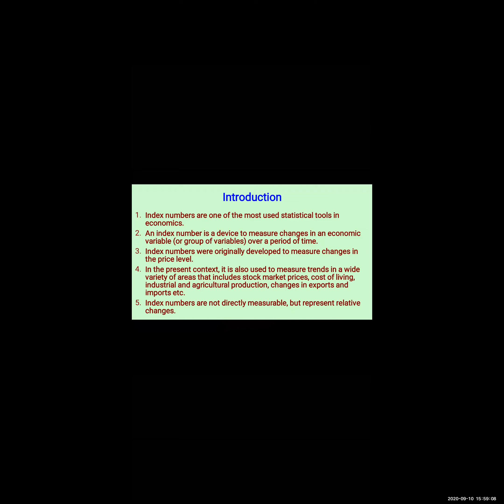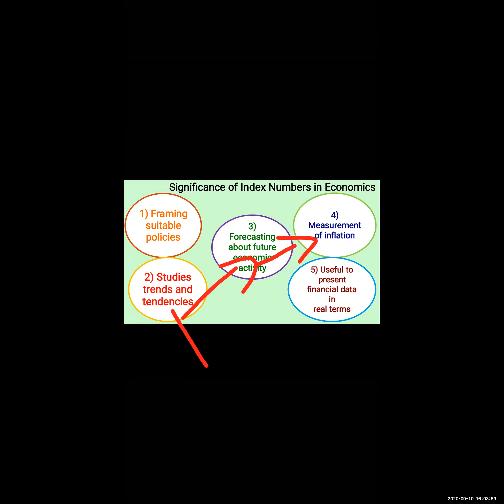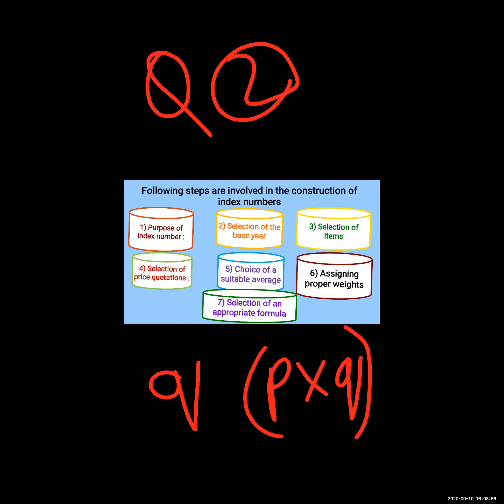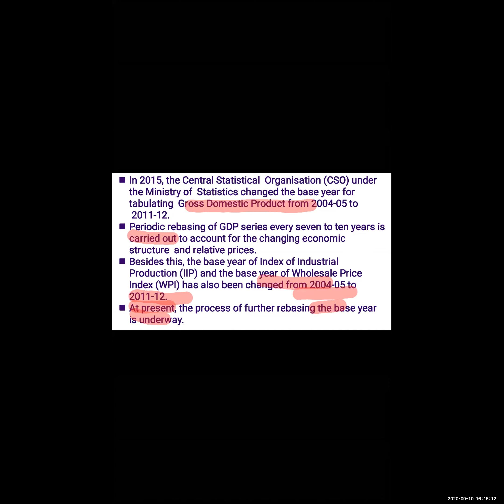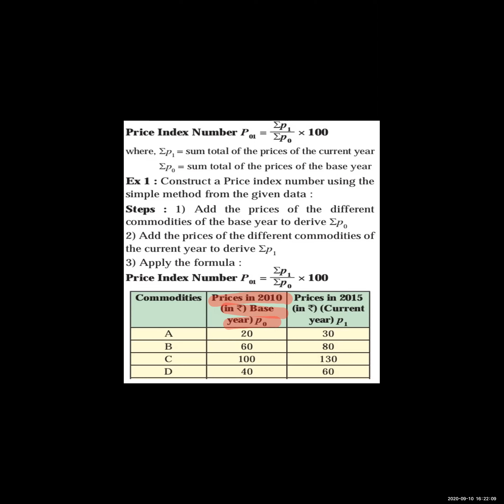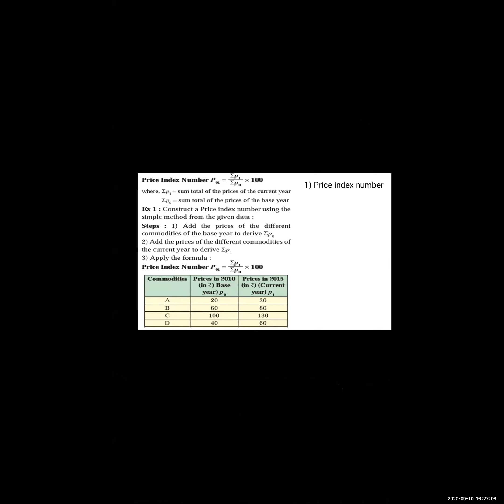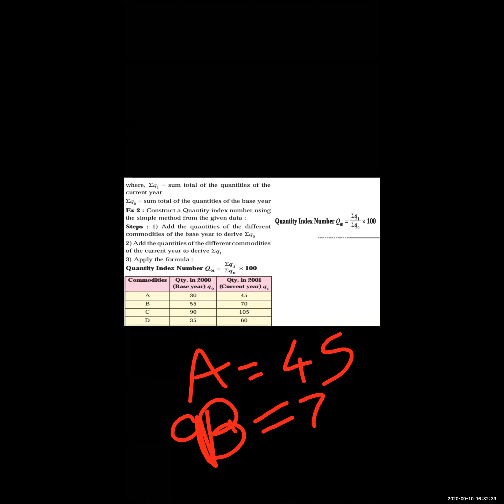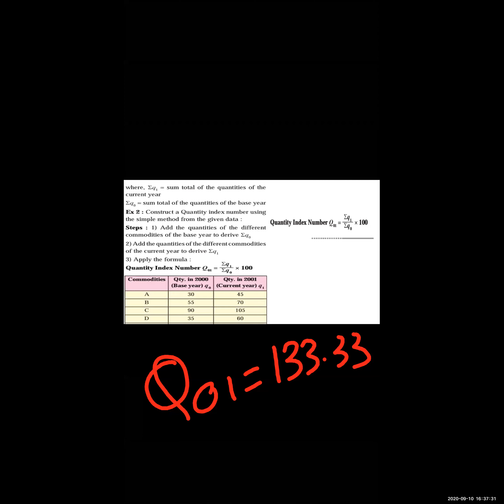Economics: 6 Index Numbers (Part 3)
1) Steps involved in the
construction of index numbers.
2)Methods of Constructing Index Numbers
A) Simple Index Number
1) Price index number
2) Quantity index number